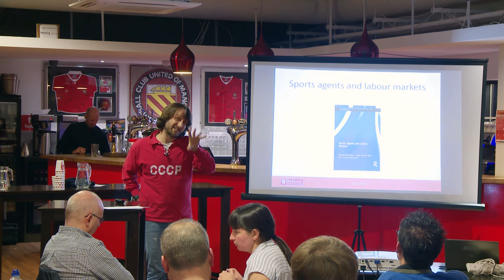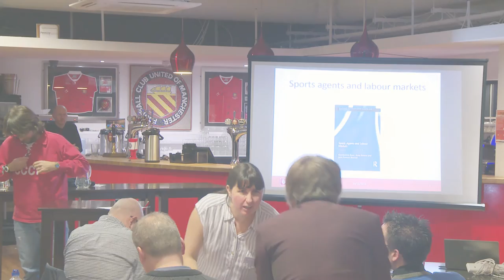Dr Giambattista Rossi - Sports Agents and Labour Markets: Evidence from World Football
Dr Giambattista Rossi from Birkbeck University presents Sports Agents and Labour Markets: Evidence from World Football.

The event was held at FC United's Broadhurst Park on 30th November 2016.